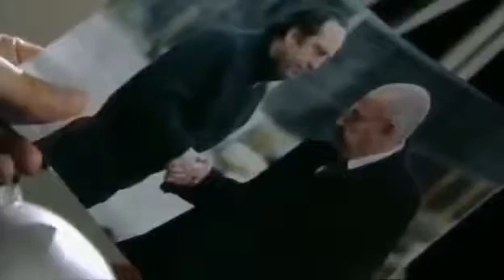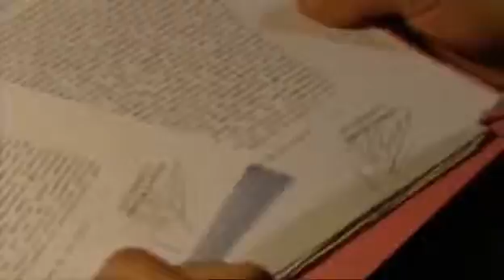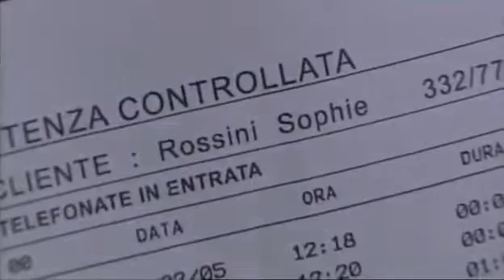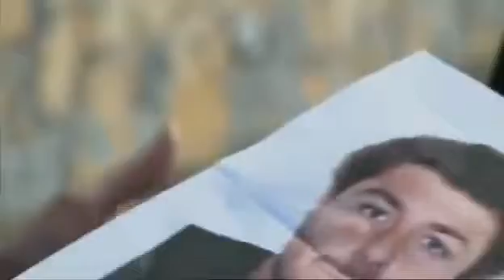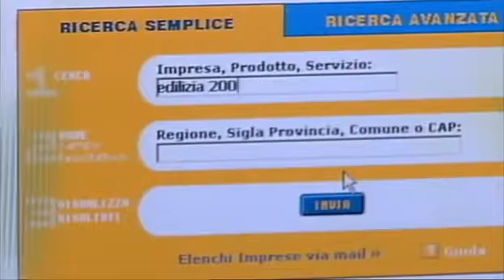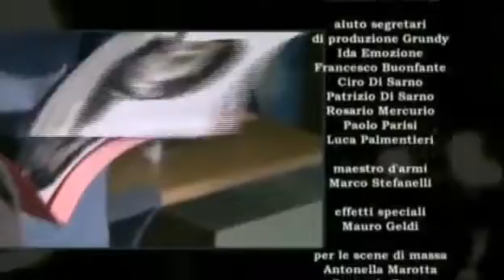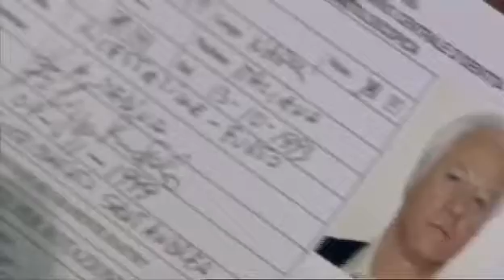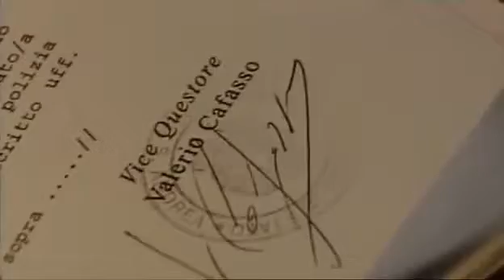La Squadra 6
Sesta serie della VERA Squadra,